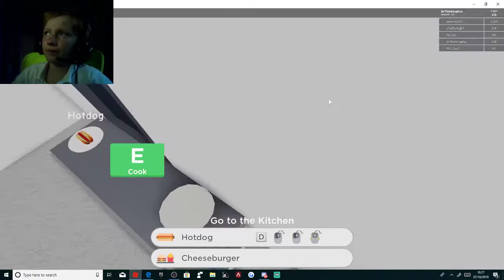Resturant Tycoon Episode 3! My first Booth!